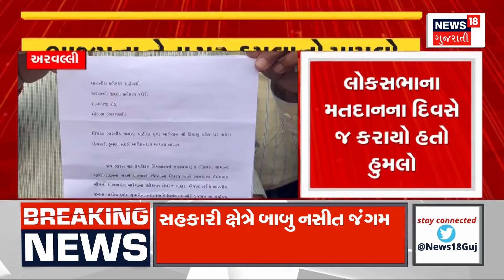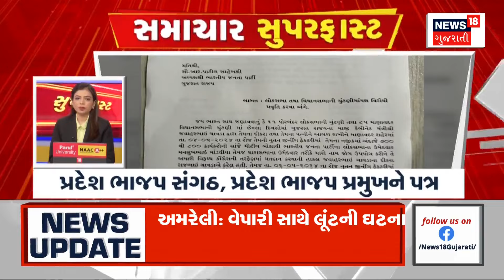Rajkot News : સહકારી ક્ષેત્રે બાબુ નસીત જંગમાં ઉતર્યા | IFFCO Election | Gujarati Samachar | News18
A dispute arose between the two groups in the cooperative sector. Babu Nasit's demand to take action against Jayesh. Controversy over Jayesh Raddia's victory in IFFCO elections.

સહકારી ક્ષેત્રમાં બે જૂથો વચ્ચે વિવાદ વકર્યો. જયેશ સામે પગલા ભરવાની બાબુ નસીતની માગ. ઈફ્કોની ચૂંટણીમાં જયેશ રાદડિયાની જીતથી વિવાદ. n18oc_politics